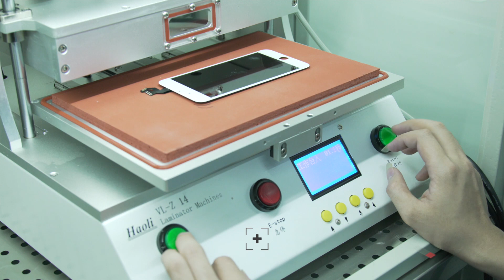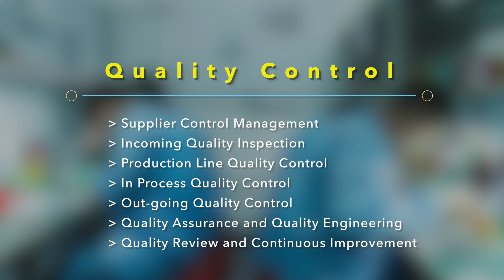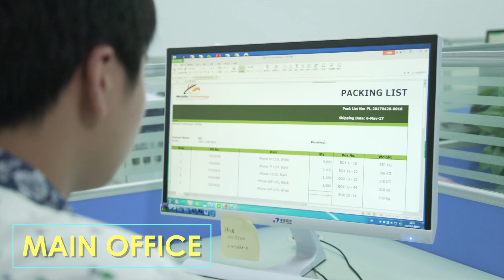iMoble Technology Promotion video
iMobile Technology Limited is a global supply-chain company for mobile phone industry.